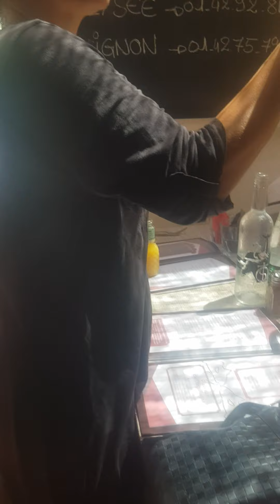Cristo de manolo Gimenez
Ai sainte marie de la mer